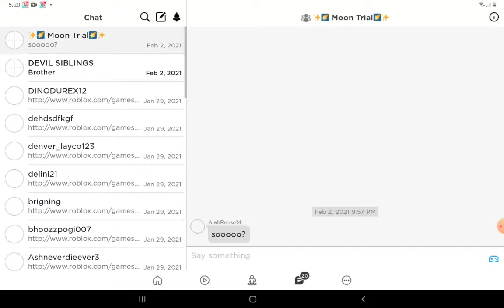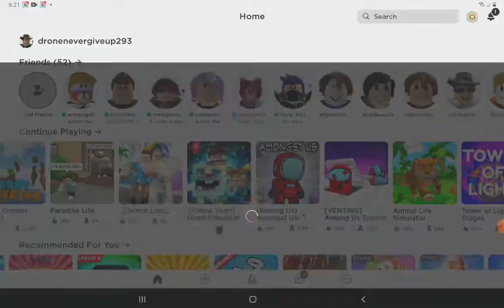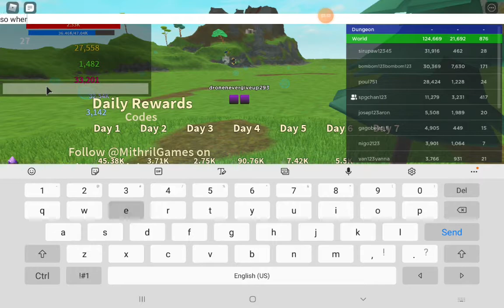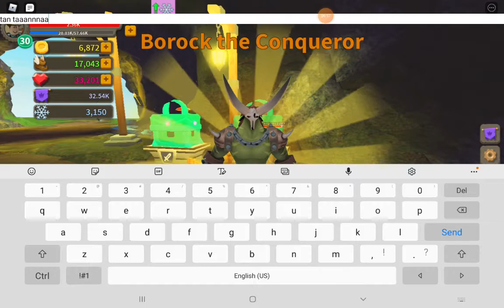BODZILLA PLAYS ROBLOX